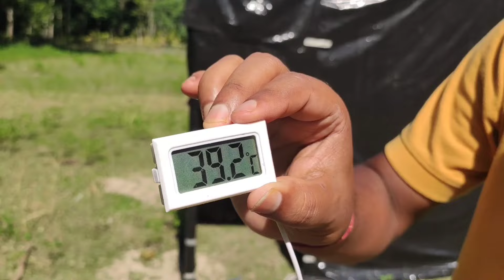We Made World's Hottest Room Using Polythene || One Hour Challenge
We Built the World’s Hottest Room Using Polythene – Can You Survive 1 Hou

In this intense experiment, we constructed the world’s hottest room using polythene sheets and took on the ultimate challenge: surviving one hour inside! Watch as we monitor how the temperature skyrockets, pushing the limits of what the human body can endure. Will we make it through the entire hour? Find out in this thrilling test of endurance!

We also explain the science behind heat trapping, how polythene creates a greenhouse effect, and the dangers of extreme temperatures. This video is not just a challenge but a lesson on the effects of heat and how to stay safe.

We also dive into the science behind heat absorption, how the black polythene enhances the greenhouse effect, and the dangers of extreme temperatures. This video is not just a challenge but also a lesson on the effects of heat and ho